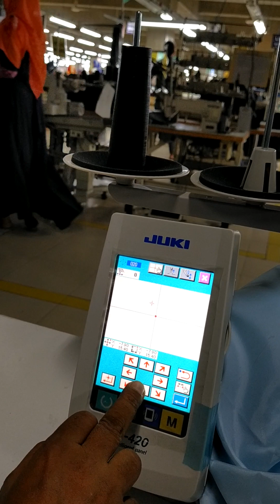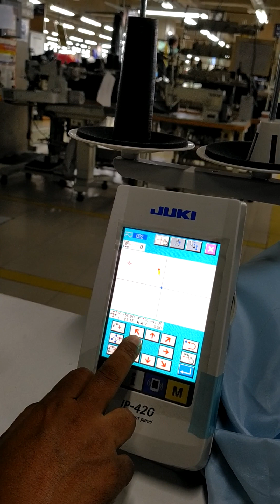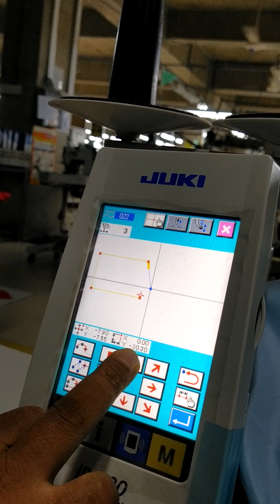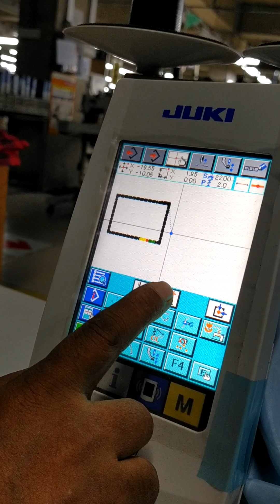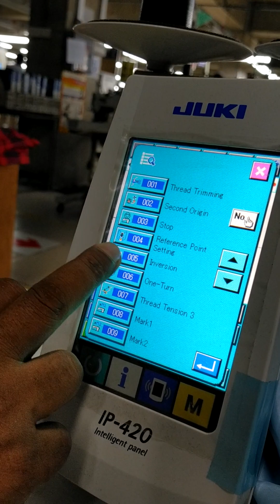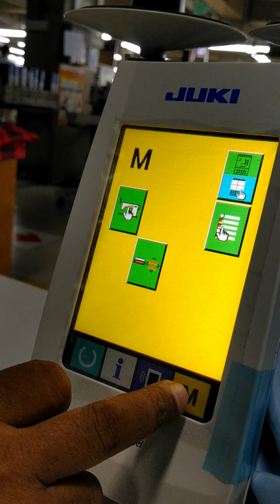AMS-210EN-LA1-LABEL ATTACHING DEVICE...Programing System